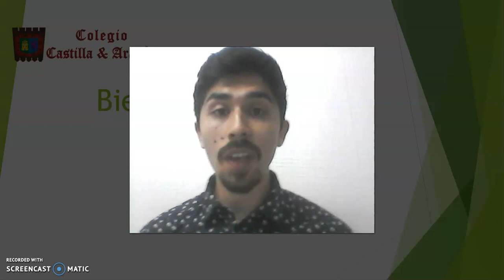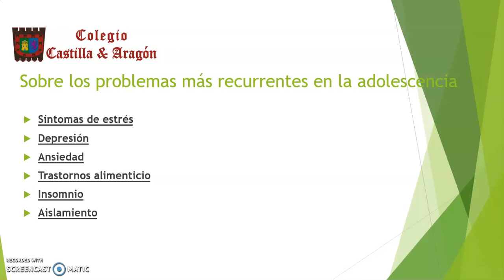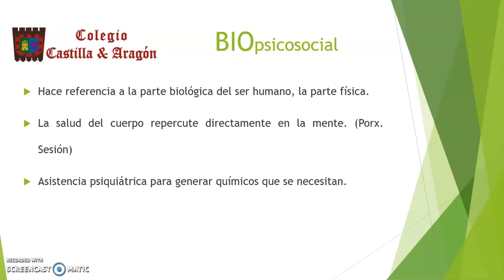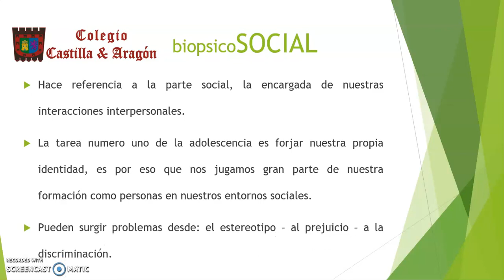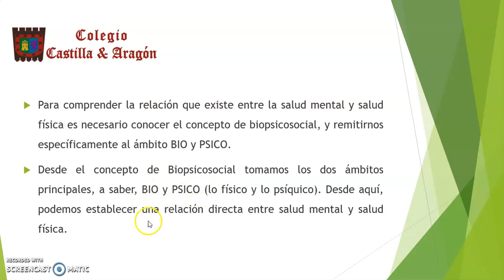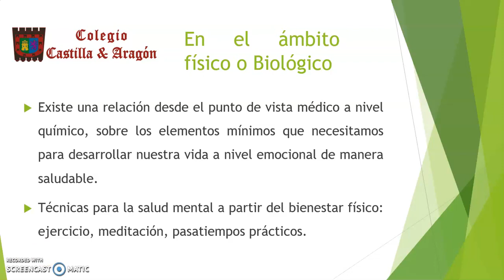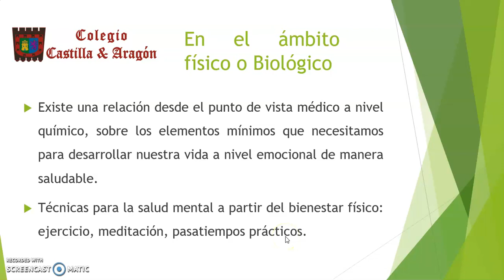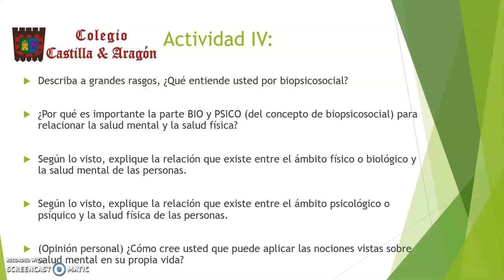Filoosfía 4° medio Sesión 4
Colegió Castilla & Aragón. Se presentan los contenidos de filosofía para el 4° medio. Sobre la relación entre la salud mental y la salud física. Sesión 4.